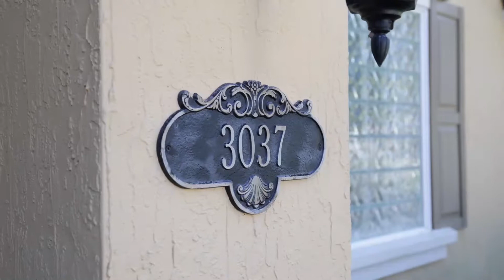3037 Oatland Ct Feature Video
Feature Video done of a beautiful home In Oakleaf Plantation located in Orange Park, FL